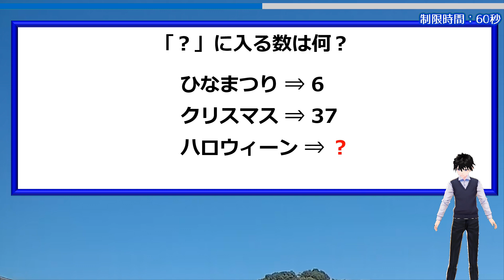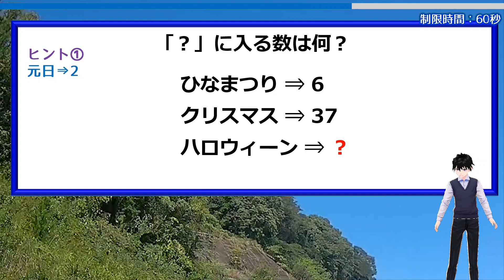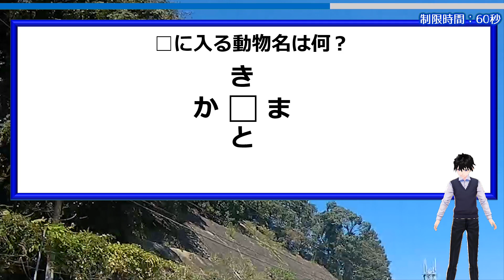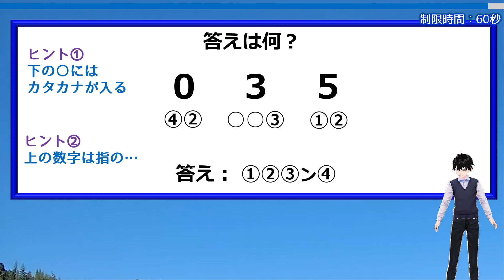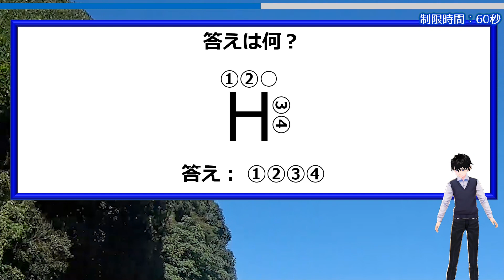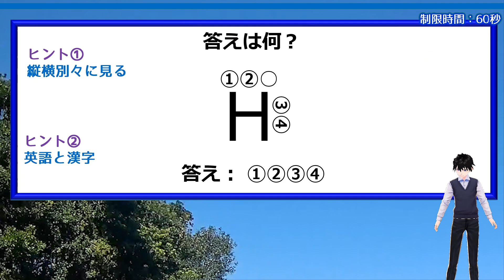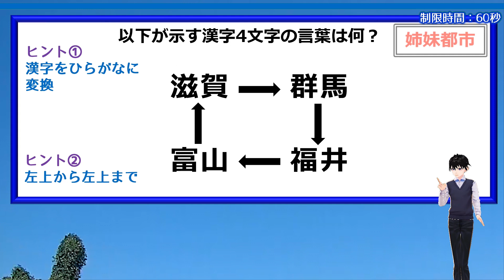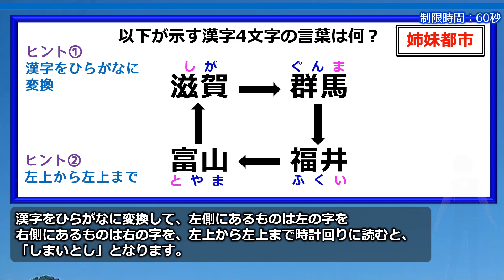【謎解き】難しい知識はいらないひらめきクイズ！5問！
【訂正】3問目の「0」と「5」は逆で、左から「5」「3」「0」の順が正しいです。お詫びして訂正いたします。

知能を高める謎解き問題です。
今回は初級レベルのわりとありがちで簡単めの問題です。
あまり難しく考えすぎるとはまってしまうので注意が必要です。

脳を鍛える絶好のチャンスですのでぜひ挑戦してみてください。

背景動画素材：オリジナル
描画図形：オリジナル
画像素材：イラストAC

【WEBサイト】
ネタファクト

ワールドファンシー